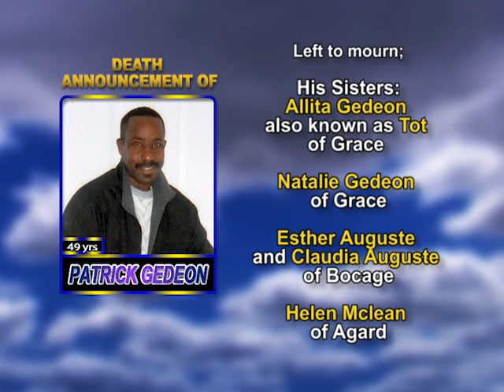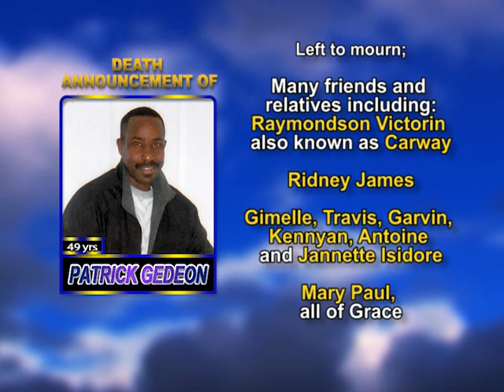Patrick Gedeon long